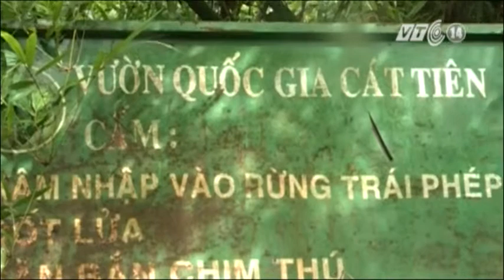VTC14_Dự án thủy điện Đồng Nai 6 và 6A : Lần thứ 3 chỉnh sửa báo cáo đánh giá tác động MT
Công ty Cổ phần tập đoàn Đức Long, Gia Lai - Chủ đầu tư hai dự án thủy điện Đồng Nai 6 và 6A vừa có văn bản xin rút lại báo cáo đánh giá tác động môi trường để tiếp tục chỉnh sửa, bổ sung. Đây đã là lần thứ 3, 2 dự án thủy điện gây tranh cãi này phải làm lại báo cáo.